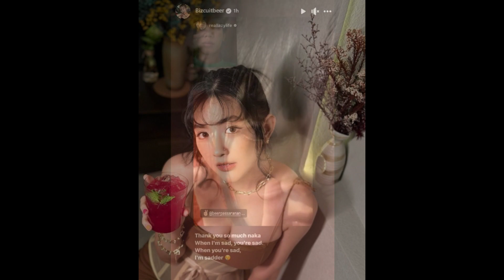เบียร์ เดอะวอยซ์ โพสต์วิดีโอคอลล์ LAZYLOXY พร้อมข้อความเศร้า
หลังตกเป็นประเดนข่าวร้อนแรงตลอดทั้งวัน ท่ามกลางกำลังใจจากแฟนๆและชาวเน็ตทั่วประเทศ ล่าสุด นักร้องสาว เบียร์ ภัสรนันท์ อัษฎมงคล หรือ เบียร์ The Voice ก็มีความเคลื่อนไหว ด้วยการโพสต์รูปสตอรี่จาก LAZYLOXY (ท็อป-ปฐมภพ พูลกลั่น) อดีตคนรักของเบียร์

ตอนแรกเป็นฝ่ายของ ท็อป LAZYLOXY ได้โพสต์สตอรี่ขณะวิดีโอคอลล์กับเบียร์ พร้อมชูสองนิ้วให้กันและกัน

หลังจากนั้นเบียร์ก็รีสตอรี่ดังกล่าวพร้อมแคปชั่นว่า Thank you so much naka When i'm sad you're sad.When you're sad I'm Sadder.

แปลว่า "ขอบคุณนะคะ เมื่อเราเศร้า เธอก็เศร้า แต่วันที่เธอเศร้า ฉันเศร้ากว่า"

ก่อนหน้านี้ตัวของ ท็อปก็มีการแชร์ข้อความเรื่องการให้เกียรติผู้หญิงและเตือนสติ ถึงการพูดคุยที่อาจนำพาสู่การฟ้องร้องในอนาคตต่อไปด้วย